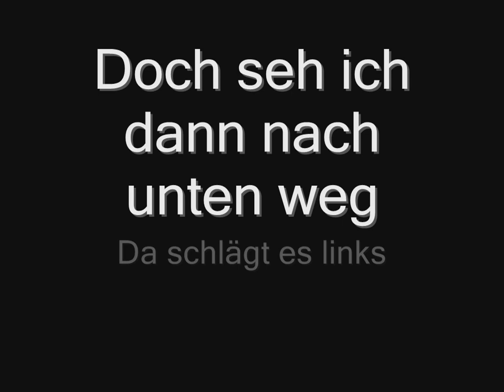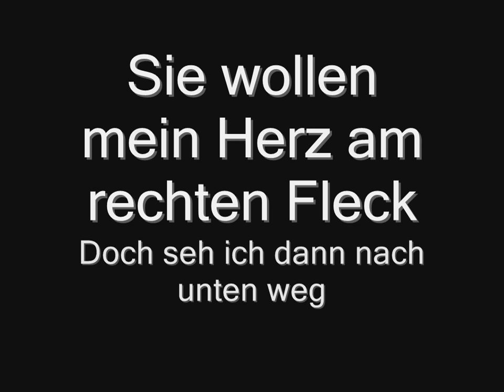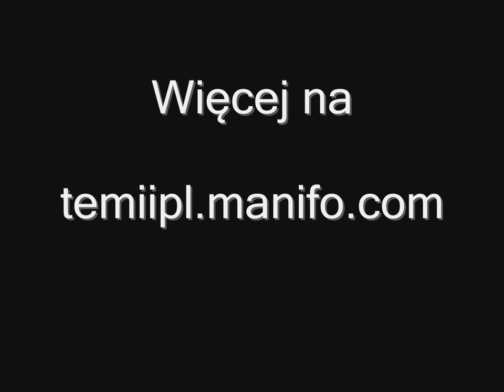Rammstein - Links 2-3-4 (lyrics) HD